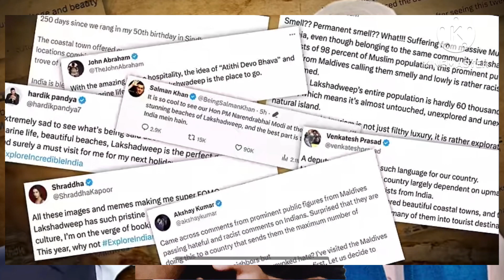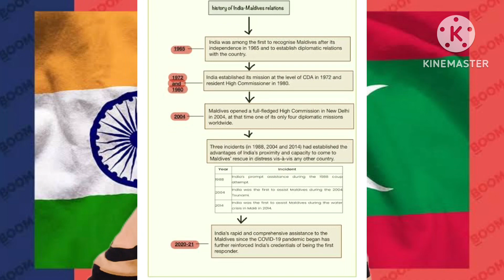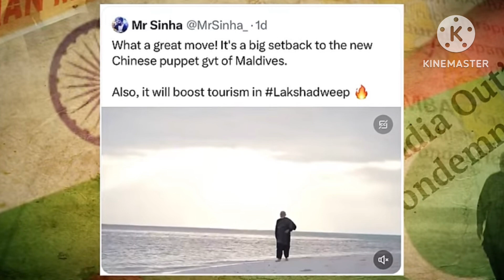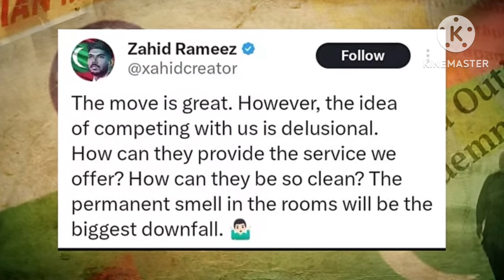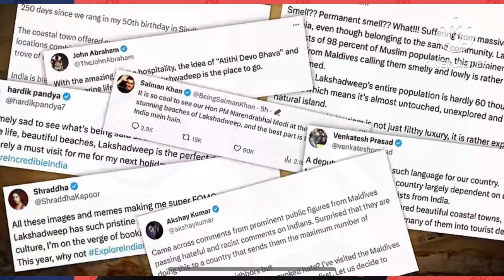🇲🇻⚔️INDIA VS MALDIVES ACTUAL ISSUE ⚔️🇮🇳 |hin-eng|GODs DEMON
In this vlog demon gives a detail explanation of actual situation on ind vs Maldives